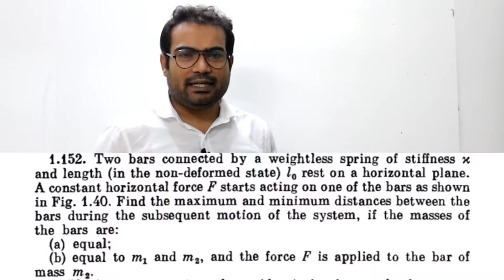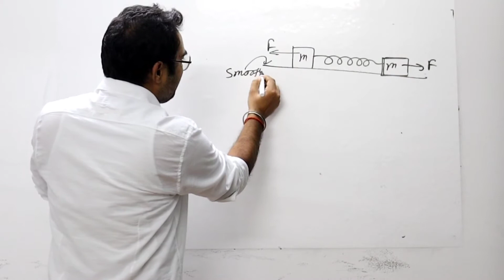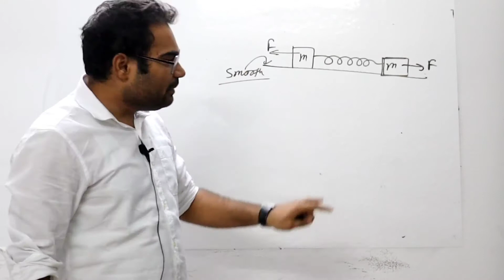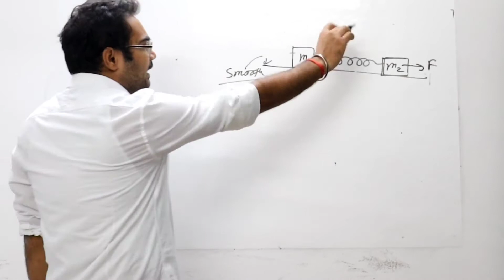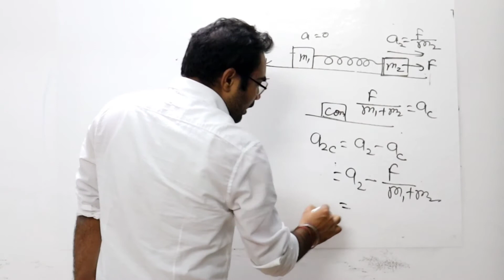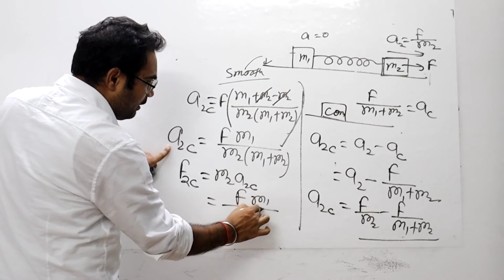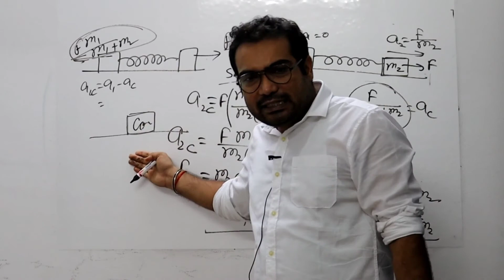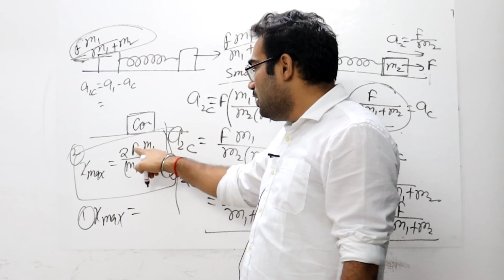1.152 Irodov solution Mechanics